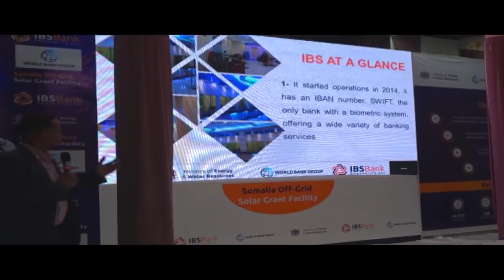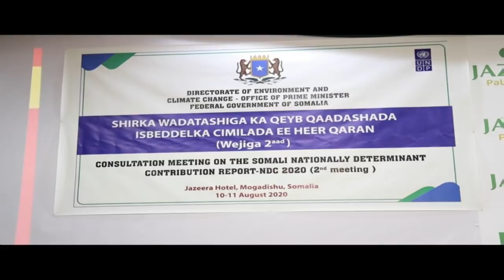WARKA UNIVERSAL TV 10-08-2020